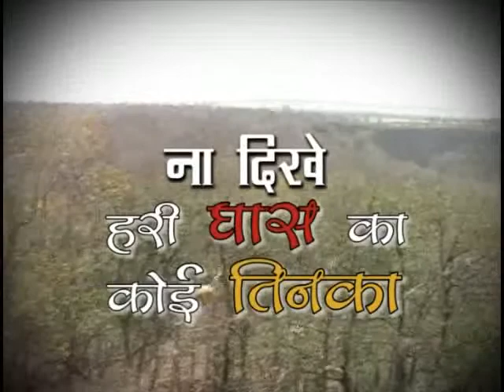Garmi Seg 01 Break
Cricket GFX

Giriraj Builder

EK VILLAIN RETURNS Official Trailer

EK VILLAIN RETURNS Official Trailer JOHN A DISHA P ARJUN K TARA S  MOHIT SURI  Bhushan Kumar Review-.

Vicky Kaushal IIFA award 2022

IIFA award 2022 Salman Khan Rules of iifa salmankhan salman shortsyoutube sunilshetty .

IIFA award 2022 - A memorable moment for Ahan Shetty

iifa awards with salman abu dhabi..

Kishore Kumar Songs With Hrithik Roshan and Mika Singh.